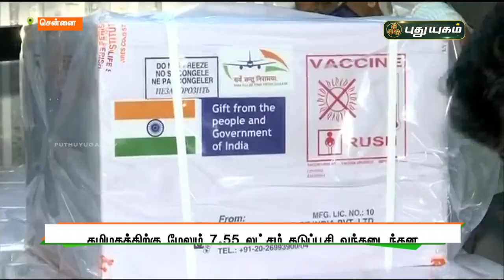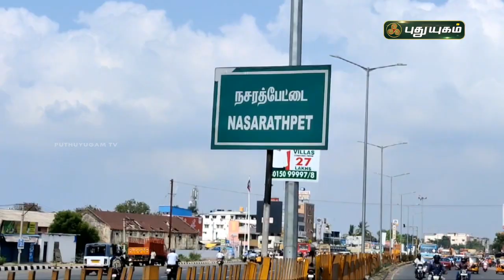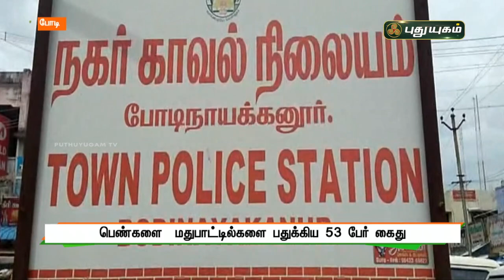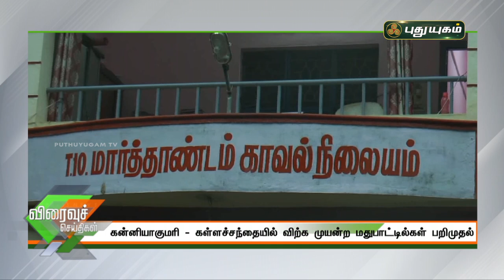புதுயுகம் விரைவுச் செய்திகள் | 10 AM Speed News | 10/05/2021